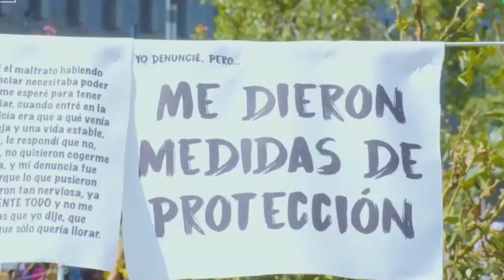Positive Vibration Nation - Muevete - Sol Ruiz Feat. Alejandro Sierra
In a dystopian underwater Miami of the year 3050, a young woman named Sol embarks on a transformative journey in Positive Vibration Nation The Opera. As she delves into her ancestral roots, she uncovers the mystical power of music to heal and unite. Traveling through portals of time, she is guided by the rhythm of Adonnas Ritmas’s drum, the sweet sounds of Rey Sugar’s guitar, the enchanting melodies of El Violín Encantado, the powerful notes of Alegua’s trumpet, and the wisdom of Fermus Maestro de CronoMemoria. Sol confronts her internal struggles in her search for cultural identity and empowerment, with her spiritual guides, they harness their musical superpowers to overcome social issues.  In a world that has lost all its positive vibrations, Sol and her companions unite to unlock their superhero powers and inspire a revolution of hope and light.
Written and composed in Spanglish, the Rock ‘Guaguanco’ Opera features a unique blend of themes such as identity, roots, self-belief and community unity. The diverse fusion of rock, Afro-Cuban rhythms, and electronic sounds creates an innovative, inclusive and immersive opera experience.

Muevete Narrative :
Sol confronts her negative thoughts and realizes that dwelling on self-doubt is hindering her progress.  She is encouraged by her colleagues to stand up and fight.

Encountering Alegua, a symbol of new beginnings, Sol is empowered by the resonating frequencies of his trumpet, which recharges her energy and marks the start of a new chapter in her life defined by belief, strength, and support. Through their encouragement, she begins to believe in her own capabilities and sees her inner strength as a vital support system.

Alegua is a symbol of new beginnings, using his powerful trumpet to recharge energy and restore vitality in others. With each note, he breathes new life into those around him, reviving their strength and spirit. His music carries a transformative force, empowering people to overcome challenges and embrace fresh starts.

Libretto and composition by Sol Ruiz.
Musical collaborations with Rey Rodriguez and Alejandro Sierra